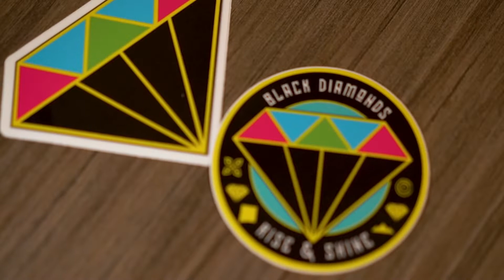Rise & Shine: Behind New Mexico's Black Supporter Culture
As Chris Walker began thinking about potential names for a Black-led supporter group in New Mexico, he first reflected on his own experiences as a soccer supporter in the U.S.

“When I go to a soccer match, I may not see someone in the stands who looks like me for a while,” explained Chris. “It’s like being there but not always being accounted for.”

Knowing that he wasn’t alone in those experiences, Chris wanted to find a way to acknowledge that and capture Black excellence within the sport. He also wanted to pay homage to the New Mexico United team he loved so dearly.

Thus, the Black Diamonds supporters group was born.